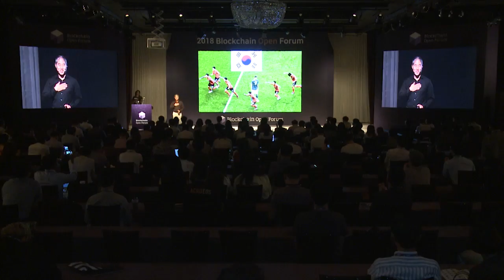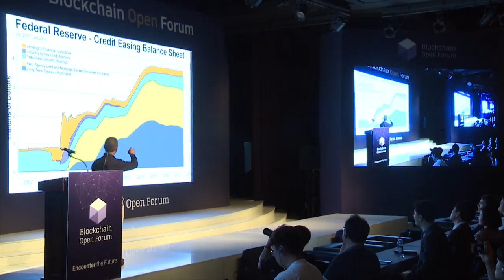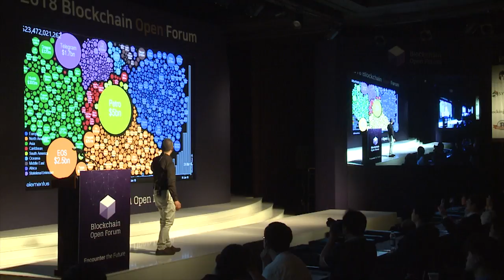[2018 블록체인 오픈포럼] Miko Matsumura - Future of Decentralization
2018 Blockchain Open Forum - Future of Decentralization(Miko Matsumura, Gumi Cypto)